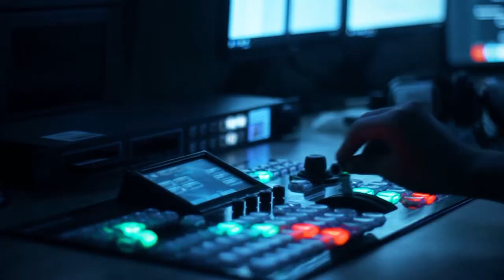Şuşaya su çəkilir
Qarabağın su infrastrukturu tezliklə tam bərpa ediləcək